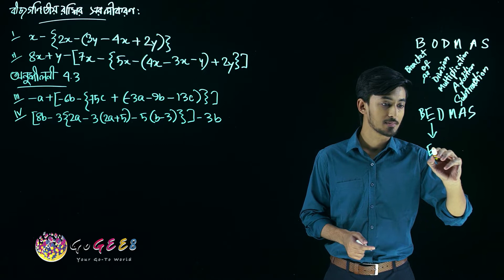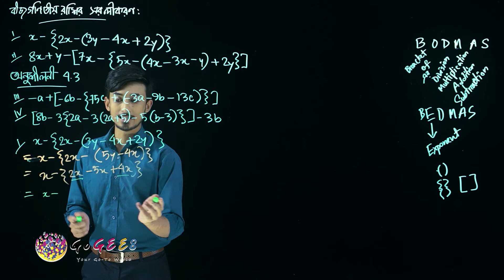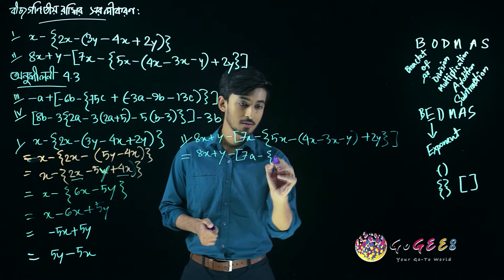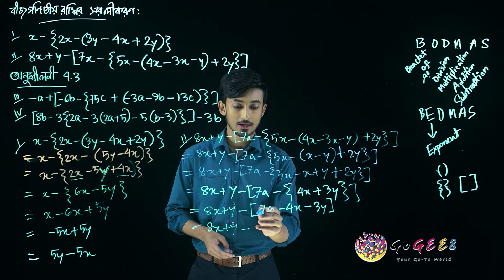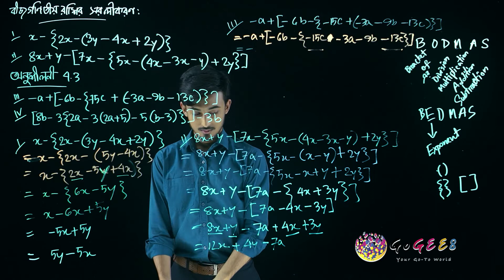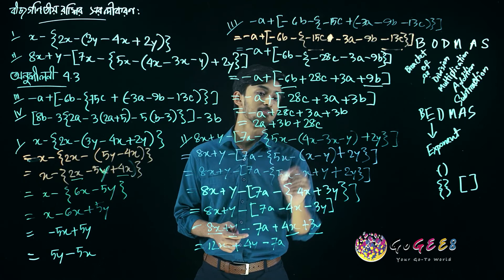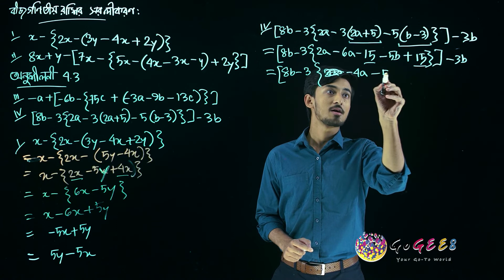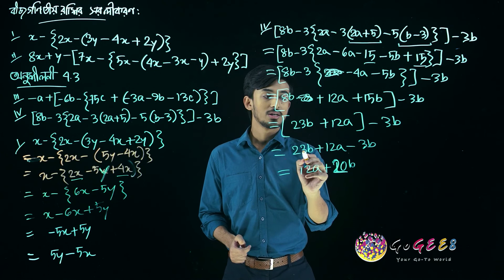সপ্তম শ্রেণী - গণিত - ৪. বীজগণিতীয় রাশির গুণ ও ভাগ (এপিসোড ৭) | GoGEE8 স্কুলবাড়ি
আমরা জানি সংখ্যার যোগ, বিয়োগ, গুণ - ভাগ হয়। কিন্তু বীজগণিতীয় রাশিতেও কিন্তু এইসব বিদ্যমান। কিভাবে? তাহলে চলো দেখে ফেলি এই অধ্যায়।

Directors:
Faequzzaman MD. Shihab
Tushar Sarkar

Directors of photography:
Washim Akram

Production Manager:
Mehedi Hasan

Script Editors:
Sadia Hossain (HOD)
Sharmin Farthous
Md. Mahfuzur Rahman
Shahed Alam

Asistant cameramen:
Al Amin
Linkon
Kabir

Makeup Artists:
Roni Ahmed
Faysal Mahmud

Assistant Makeup Artists:
Mohammad Hossain

Lightmen:
Mohammad
Riad
Habib
Shuvo